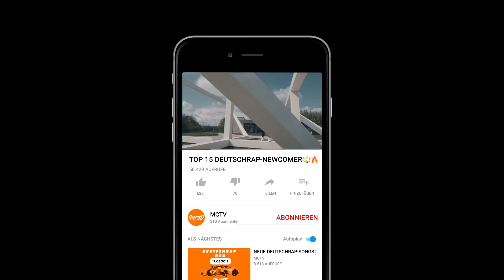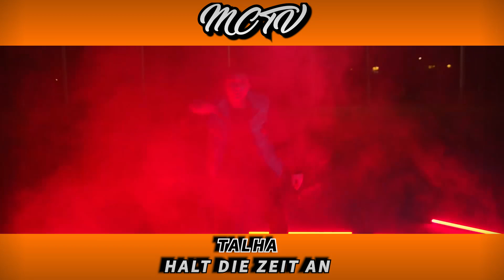🚨DEUTSCHRAP ~ NEUE SONGS ➤ 03.07.2020 🚨💯 | 🔱MCTV🔱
Bei dem Format werden alle Deutschrap Songs, die am Freitag bis zu dem folgenden Freitag veröffentlicht wurden, präsentiert!💯

🔱Folgt MCTV🔱

💥SPOTIFY  ~  ➡ MCTV BRANDNEU ⬅ PLAYLIST (Wird jeden Freitag geupdatet)

Lil Lano - OCB
Ralph Laurenz - Euro Pop
Bedro - WOCKHARDT
tobio - GUAP6OYZ
Brinder - Dead Inside
Chogh - Sommer '86
Stoney P - Mood
jostn - Augenblick
headless_DATA - Vertrauen
Zheremy - Cheater
Yung Money 493 - Drip Like Me
DaVincci - Varieté
Socialjacques - Rockstar
Karma - Bounced Back
NOK1D - Eiszeit
Drippieboy - Durch Die Stadt
iaan - Daheim
Arctic8 - Flügeltürn
jaynbeats - Warum tust du Trap
Blood Stop - Non Existent Love Story
iAMYELLOW - Flug nach Japan
LEXIKA - Mistake
DREGOTDREAMS - Diamonds
Blokkboy$ - Geld von gestern
Sf Gang - Iced Out
Yung Lager - Eistee Maracuja
Young Pirate - Gefühle
BigPipe - Luv, The Story
OG LOCKE - Gefangen
Selmon - Tik Tok
JACK VON CRACK - Krieg
Shrimp Cake - Spiderman
Greeny - Paradies
Naseeb - Aphrodite
Zymba - REIN UND REICH
CESO - NGE
Nu51 - Mehr davon
Micel O. - Move
MU$A386 - BANKROLL$
Felikz - Stash House
Felikz - Was mir bleibt
Lizzow - Raus
Lizzow - Litty
EstA - Moodshotz
EstA - Kriminell
Haiyti - BARRIO (feat. Veysel)
Haiyti - ASBACH (feat. Capuz & Klapse Mane)
Snipe - Dilemma
Bato - Wenn andere das hören
2ara - Zeitbombe
Sanie - Mansory
FOURTY - AHA
CALO - Surf
Eazim - Nike Sandalen
OMAR - MAUERSEITE
KATEK - Eskimo
Chefket - UBR (feat. May)
AK 33 - Bourbon
Aylo - Kein Limit
Azan - Déjà-vu
Timu - Hunnids
Bass Sultan Hengzt - Wer macht Berlin wieder hart
Just in Beats - Low Pass Filter
Joshi Mizu - Hab ich nicht dich
Danergy - Sag mir bitte
Agir - Berlin
LUIS - Freunde
MEL - MEL0DIEN
Talha - Halt Die Zeit An
Money Boy - Dreimal darfst du raten
Ali471 - E Coupé
Azad - HEADSHOT
Manuellsen - 2 Meter
Mert - WIE BEN JIJ
Sero El Mero - Lass cruisen
Ali As - Woah 2
JURI - 2003
AK Ausserkontrolle - Gangster Queen
Bozza - Unbekannt
Milonair - IMMA GUTE
Fard - SINALOA
Luciano - Nacht zu kurz
Apache 207 - Bläulich

FÜR MEHR WÖCHENTLICHE VIDEOS GÖNNT EIN LIKE SOWIE EIN ABO AUF DEM KANAL!

BEI PROBLEMEN BITTE EINEN KOMMENTAR HINTERLASSEN ODER ANDERWEITIG KONTAKT AUFNEHMEN.